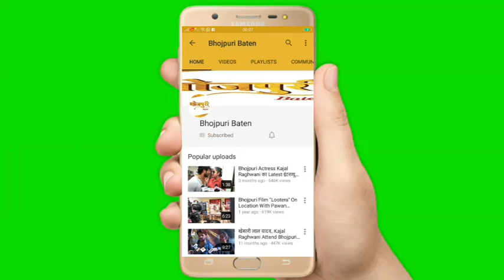Bhojpuri Film 2020 | Great Bhaiya Ji | ग्रेट भईया जी | Mahurat | Prince Singh Rajpoot | Roopa Singh